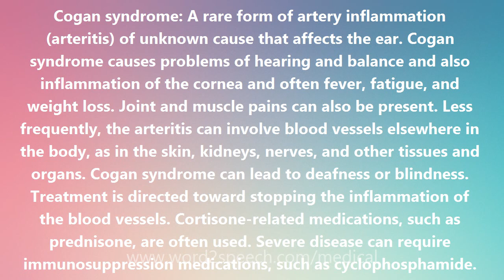Cogan syndrome - Medical Meaning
Cogan syndrome

Cogan syndrome: A rare form of artery inflammation (arteritis) of unknown cause that affects the ear. Cogan syndrome causes problems of hearing and balance and also inflammation of the cornea and often fever, fatigue, and weight loss. Joint and muscle pains can also be present. Less frequently, the arteritis can involve blood vessels elsewhere in the body, as in the skin, kidneys, nerves, and other tissues and organs. Cogan syndrome can lead to deafness or blindness. Treatment is directed toward stopping the inflammation of the blood vessels. Cortisone-related medications, such as prednisone, are often used. Severe disease can require immunosuppression medications, such as cyclophosphamide.